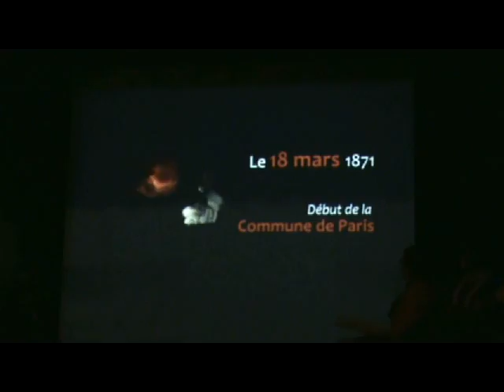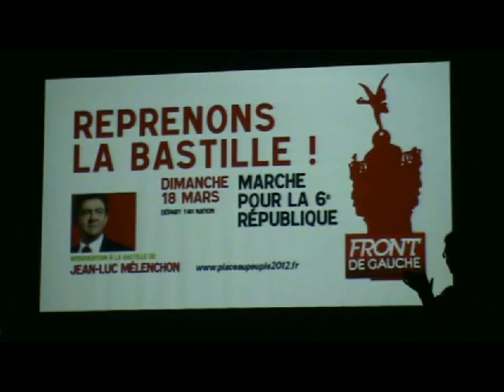le Front de Gauche était à l'espace Tabourot / ici et là 10 04 2012